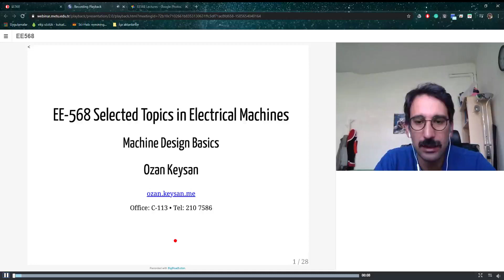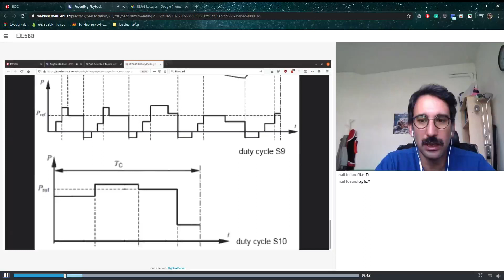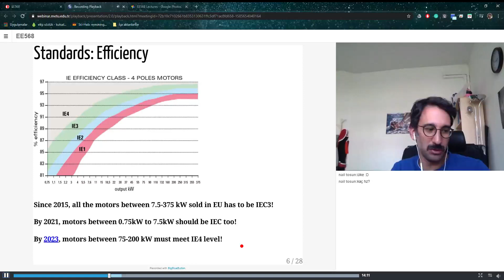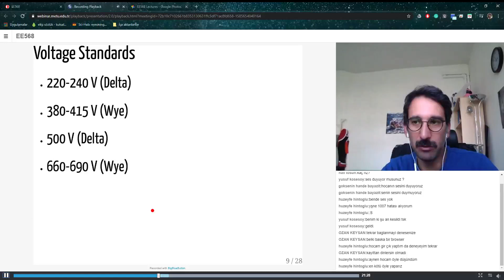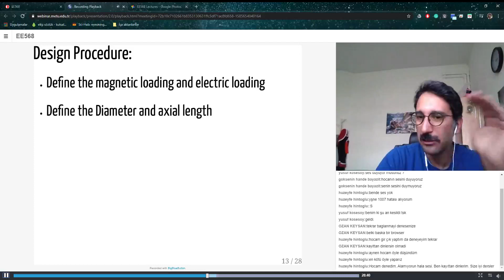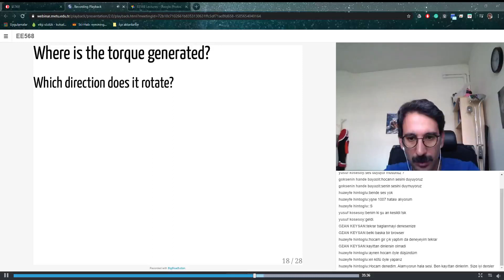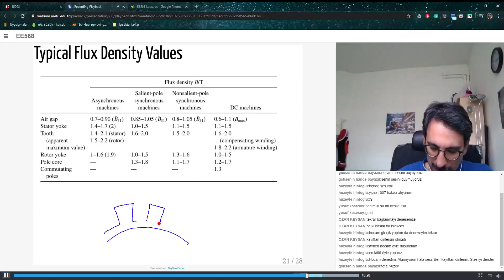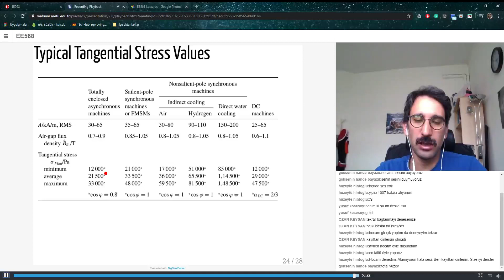EE568 - Week #9 - Basics of Machine Design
EE568 - 31/03/2020